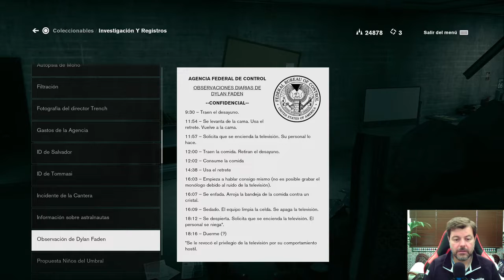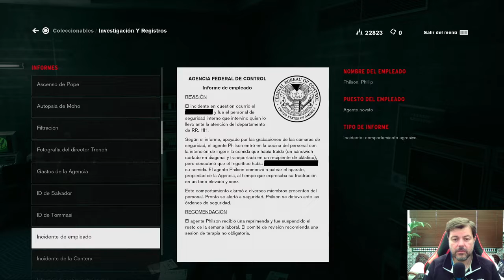Control PS NOW PS4 PRO Gameplay Español Cap. 18 (2020)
Continuamos no solo una nueva aventura en el canal!!
En esta ocasión vamos a matar 2 pájaros de un tiro: por un lado, vamos a aprovechar la suscripción a la plataforma de Sony, Play Station Now, que por cierto desde el mes de Octubre de 2019 ha bajado de precio a 9,99€/mes y, por otro lado, vamos a jugar un título de historias paranormales, de los creadores Remedy Entertainment que hicieron grandes juegos como Alan Wake o Quantum Break y que se llama Control. Utilizamos la opción de descarga y a disfrutar!!!
Este título nos promete diversión con una historia increíble de un edificio que está afectado por un ente o una energía que provoca alteraciones en las personas y en los objetos creando fenómenos paranormales.
Vamos a ver cómo se nos da avanzar en esta aventura en la que vamos a meternos en la piel de Jesse para ir liberando al edificio y, a la vez, ir buscando información sobre su pasado. Lo realmente maravilloso es el sistema de lucha y las opciones que vamos a tener a nuestra disposición para poder derrotar a nuestros enemigos.